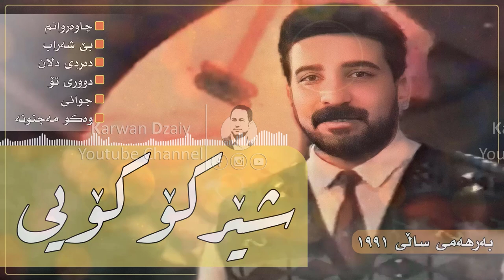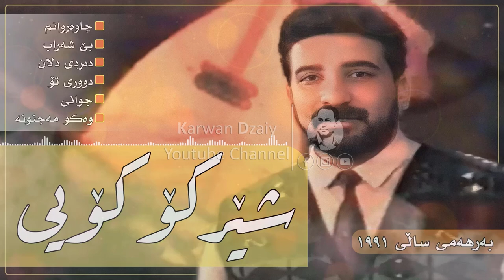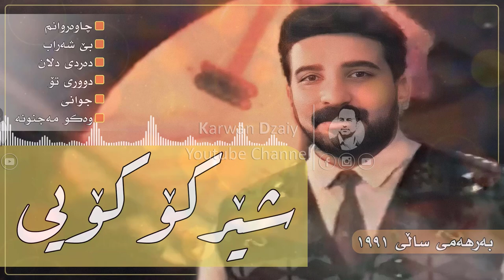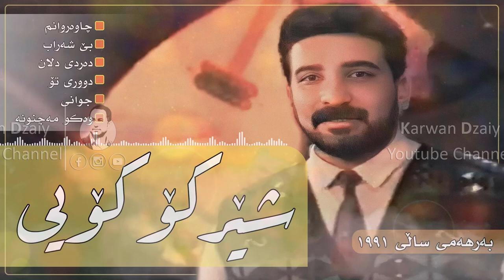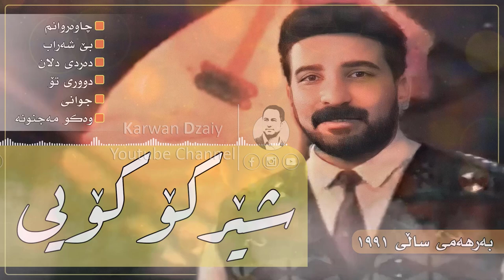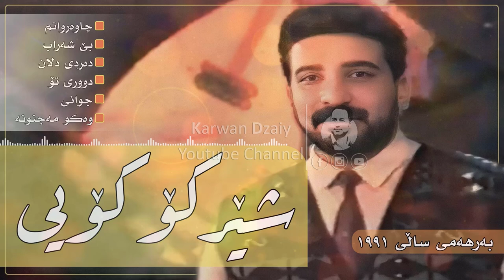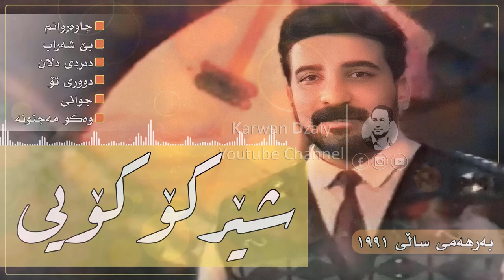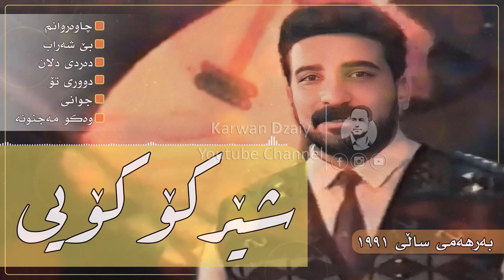Sherko Koiy - Albumi(Dardi Dlan) 1991 (Graphic) | شێركۆ كۆیی - ئەلبومی(دەردی دلان) ١٩٩١